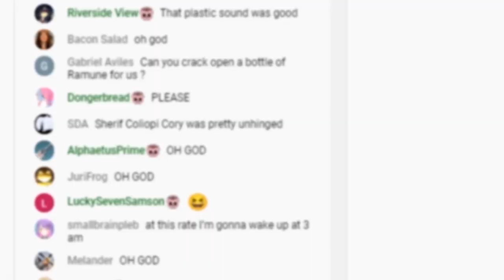Plastic Love callillust [Calliope Mori Animation]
The cursed ASMR stream went very well for some of us Dead Beats. For others, they looked on in horror as Your Boi treated us to blessed plastic noises.

HUGE Ups to Ed Sandwich on assisting me heavily with these puppet rigs, which I think will really upgrade this and future videos quality. Rigging the hands was a mistake though.

This was also featured on Catschais' Hololive Meme Compilation which i thought was cool. Thank You!!